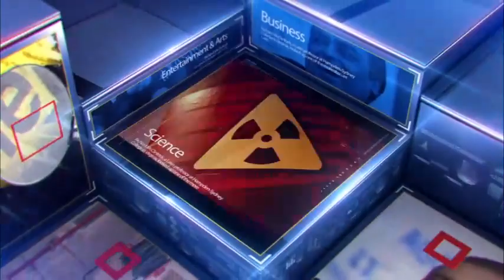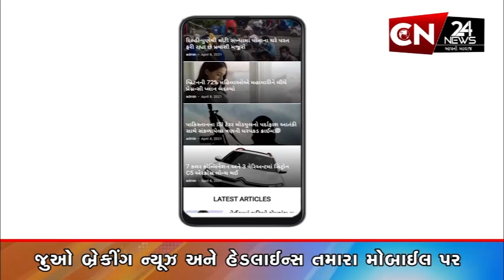સાવલી : તાલુકા કક્ષાનો યોજાયો કૃષિ મહોત્સવ 2023 મેળો